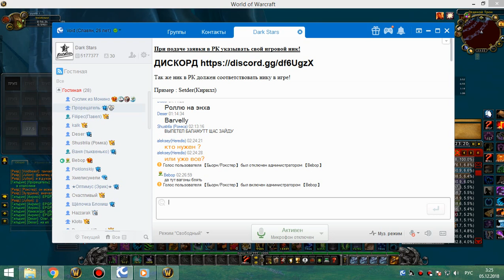3я часть цлк 25об ретрик-мишка 04 12 18